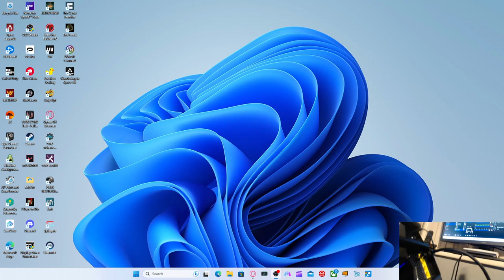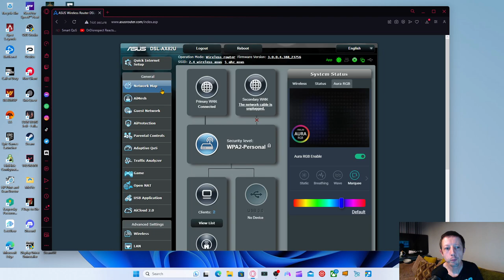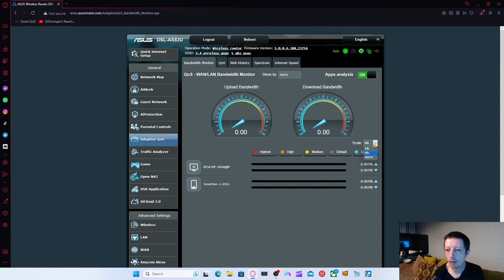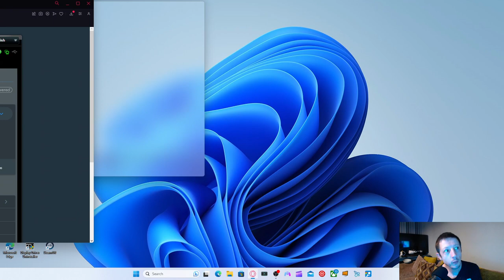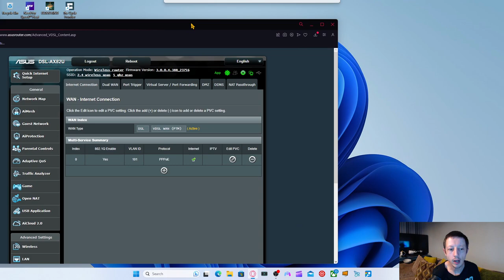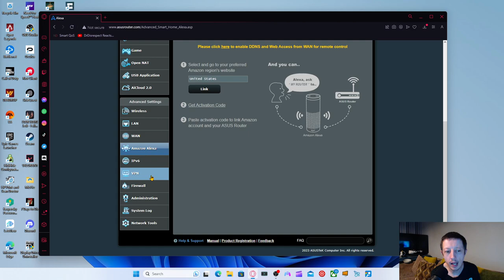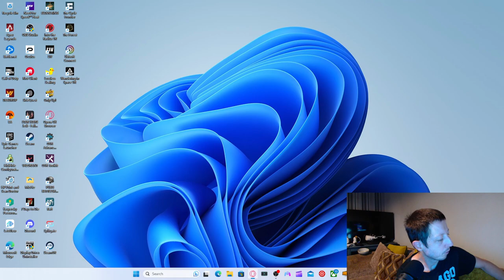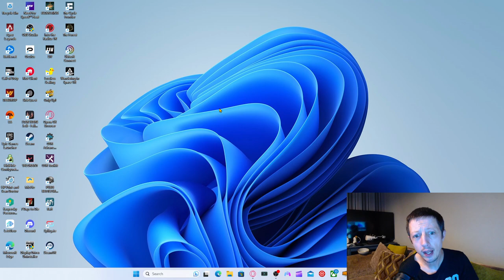ASUS DSL-AX82U (AX5400) - Router Settings and Features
Welcome to the Channel, ASUS DSL-AX82U (AX5400) - Router Settings and Features.
Today I wanted to share the features of this modem and router Combi with its QOS and Ai program

- ASUS DSL-AX82U (AX5400)
- Asus
- Modem
- Router
- Wifi 6
- the kappa convict
- youtube gaming
- ai mesh
- best router settings